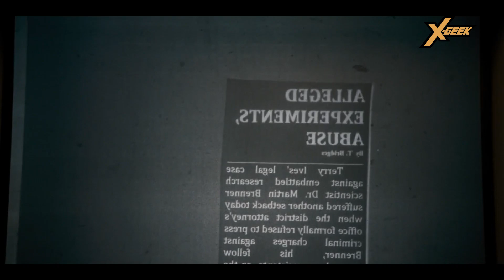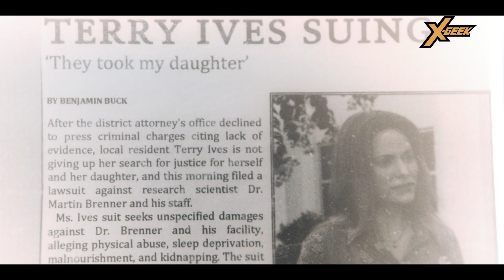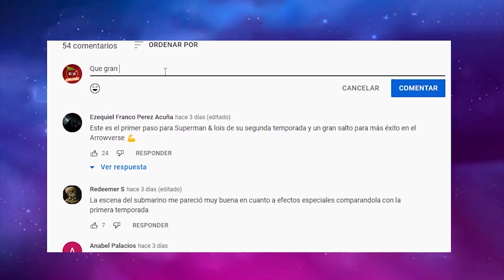Stranger Things (Temporada 1): Resumen en 1 video